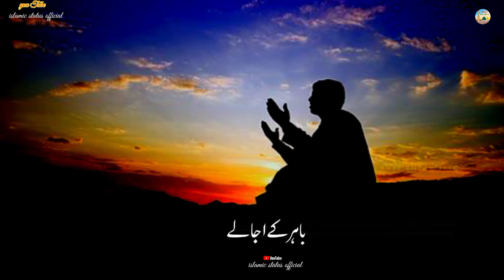Mein Banda E Aasi Hu Naat Status|Heart Touching Naat Whatsapp Status] Jumma Mubarak status#shorts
MeinBandaEAasiHuNaatWhatsapp Status